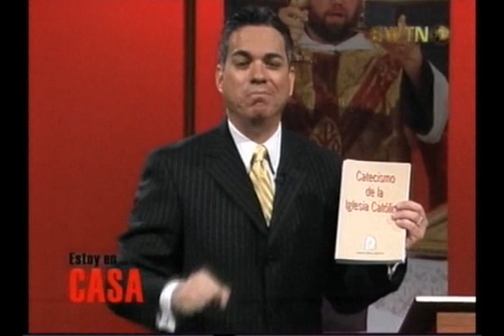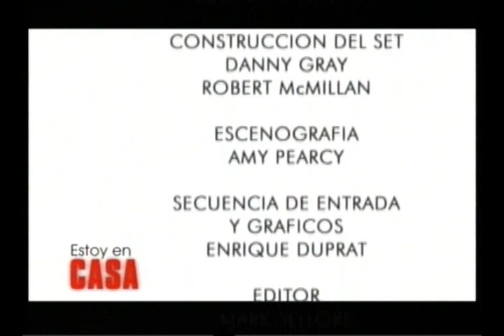Fernando Casanova - El Purgatorio ¿Existe?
El Dr. Fernando Casanova - ex pastor protestante - reflexiona sobre la existencia del Purgatorio (Estoy en Casa - EWTN).

El Catecismo de la Iglesia Católica habla de "La Purificación Final o Purgatorio" y afirma que:

"1030.- Los que mueren en la gracia y en la amistad de Dios, pero imperfectamente purificados, aunque están seguros de su eterna salvación, sufren después de su muerte una purificación, a fin de obtener la santidad necesaria para entrar en la alegría del cielo.

1031.- La Iglesia llama purgatorio a esta purificación final de los elegidos que es completamente distinta del castigo de los condenados. La Iglesia ha formulado la doctrina de la fe relativa al purgatorio sobre todo en los Concilios de Florencia (cf. DS 1304) y de Trento (cf. DS 1820; 1580). La tradición de la Iglesia, haciendo referencia a ciertos textos de la Escritura (por ejemplo 1 Co 3, 15; 1 P 1, 7) habla de un fuego purificador:
«Respecto a ciertas faltas ligeras, es necesario creer que, antes del juicio, existe un fuego purificador, según lo que afirma Aquel que es la Verdad, al decir que si alguno ha pronunciado una blasfemia contra el Espíritu Santo, esto no le será perdonado ni en este siglo, ni en el futuro (Mt 12, 31). En esta frase podemos entender que algunas faltas pueden ser perdonadas en este siglo, pero otras en el siglo futuro (San Gregorio Magno, Dialogi 4, 41, 3).

1032.- Esta enseñanza se apoya también en la práctica de la oración por los difuntos, de la que ya habla la Escritura: "Por eso mandó [Judas Macabeo] hacer este sacrificio expiatorio en favor de los muertos, para que quedaran liberados del pecado" (2 M 12, 46). Desde los primeros tiempos, la Iglesia ha honrado la memoria de los difuntos y ha ofrecido sufragios en su favor, en particular el sacrificio eucarístico (cf. DS 856), para que, una vez purificados, puedan llegar a la visión beatífica de Dios. La Iglesia también recomienda las limosnas, las indulgencias y las obras de penitencia en favor de los difuntos:
«Llevémosles socorros y hagamos su conmemoración. Si los hijos de Job fueron purificados por el sacrificio de su padre (cf. Jb 1, 5), ¿por qué habríamos de dudar de que nuestras ofrendas por los muertos les lleven un cierto consuelo? [...] No dudemos, pues, en socorrer a los que han partido y en ofrecer nuestras plegarias por ellos» (San Juan Crisóstomo, In epistulam I ad Corinthios homilia 41, 5)".